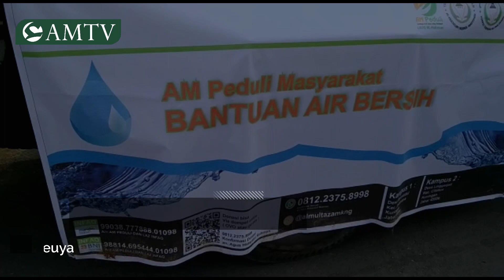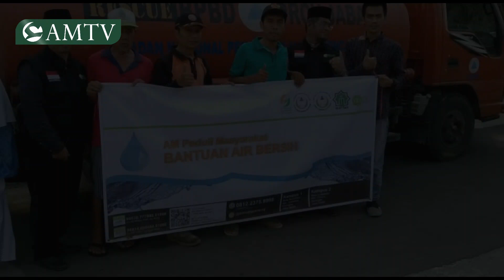AMPeduli salurkan air bersih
AM Peduli Bencana | Salurkan Donasi Air Bersih di Desa Cileuya, Cimahi-Kuningan

sahabatbahagia Alhamdulillah hari ini, Kamis 17 Oktober 2019 kami Al-Multazam Peduli dan Pengurus Organisasi Santri Ma'had Al-Multazam (OSMA) bekerjasama dengan Badan Penanggulangan Bencana Daerah (BPBD) Kabupaten Kuningan sedang menyalurkan donasi air bersih tahap 1 sebanyak 25.000 L air bersih untuk salah satu daerah terdampak kekeringan yaitu Dusun Calincing, Desa Cileuya. Kecamatan Cimahi, kuningan.

Kami mengucapkan terimakash kepada Bapak/Ibu sahabat bahagia semua yg telah menyalurkan zakat, infaq, sedekahnya di AM Peduli. Apa yg bpk ibu titipkan kpd kami sangat bermanfaat bagi mereka.

Perlu kami sampaikan juga tedapat 11 titik daerah terdampak kekeringan di Kuningan yang sangat membutuhkan uluran tangan kita. Oleh sebab itu kami mengajak bpk ibu untuk berpartisipasi dalam program donasi air bersih. *Paket 5600/ 100 L*. Murah sekali namun sangat bermanfaat bagi mereka.

_Bahagia dengan memberi kebahagiaan_ bersama AM Peduli.

Donasi Air Bersih
hanya *Rp. 5.600/100 L

Info :
Web : kabar.almultazam.sch.id

Salurkan Zakat, Infaq Sedekah anda melalui :

👉👉 (ZAKAT)
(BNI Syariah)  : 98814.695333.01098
Atas nama. AM PEDULI DAN LAZ ZAKAT

👉👉 *(INFAQ) :
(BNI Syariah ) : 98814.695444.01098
Atas nama. AM PEDULI DAN LAZ INFAQ